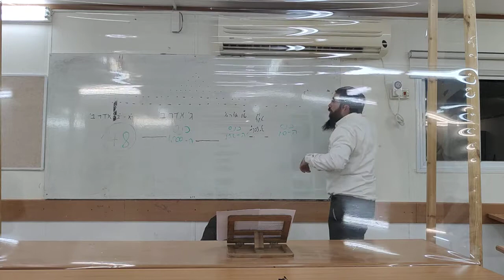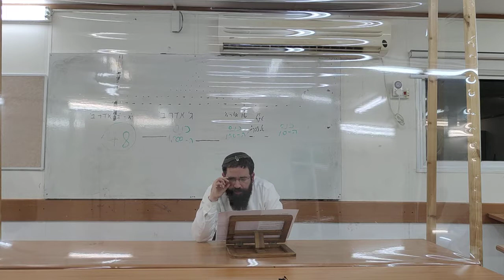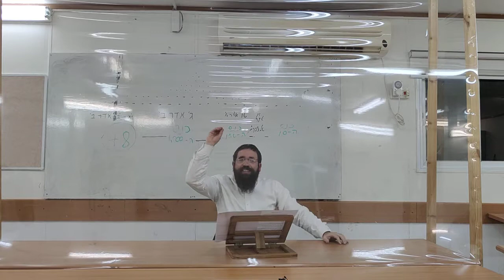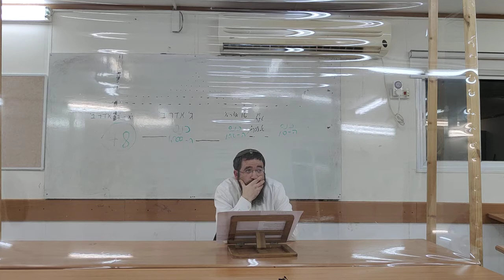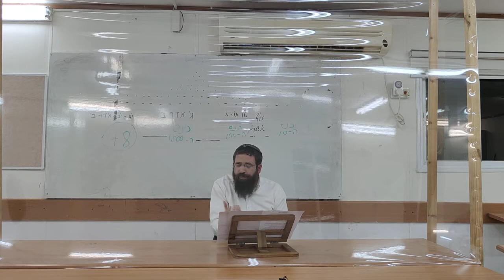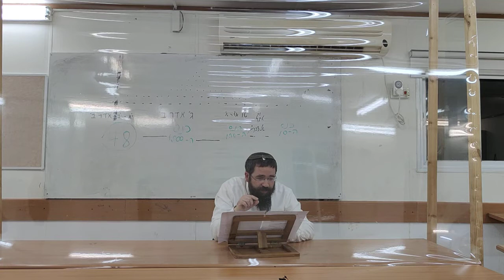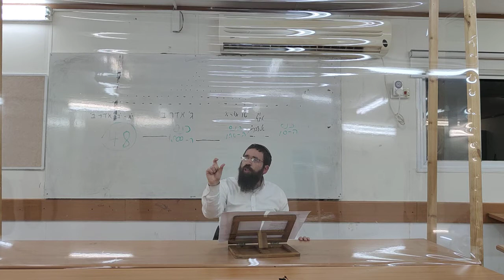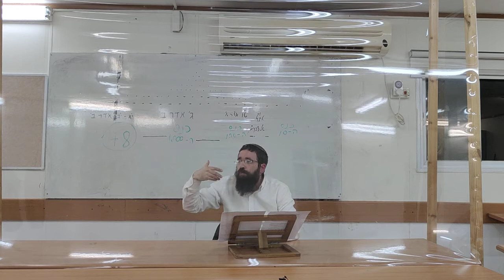הרב חגי הראל - הלכות ברכות - בירך והסיח את דעתו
לפרטים וליצירת קשר- הרב נחמיה בוצ'קו 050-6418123